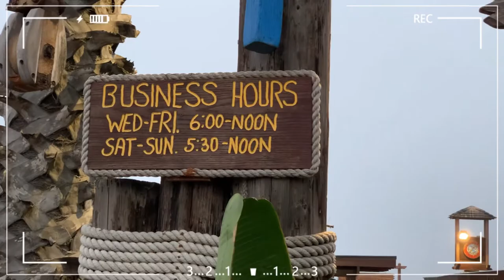게 맛있게 알맞게 쪄서 먹는법!!!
게맛있게찌기 게알맞게찌는시간 게찜 게 맛있게 찌기 게 알맞게 찌는 시간

뉴포트 비치에 있는 도리피쉬 마켓에 가서 살아서 뻘뻘 기어다니는 게를 사다가 맛있게 쪄 먹었답니다.

맛있는게 드시러 오세용~

구독~!!!
좋아요~!!!